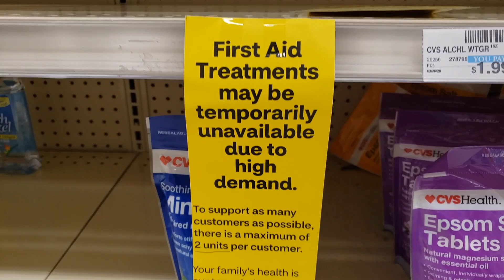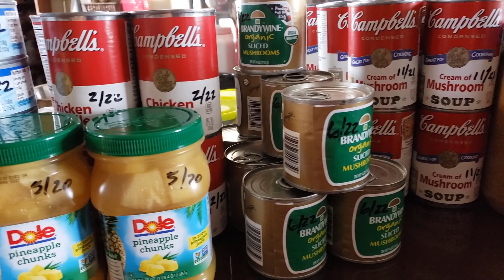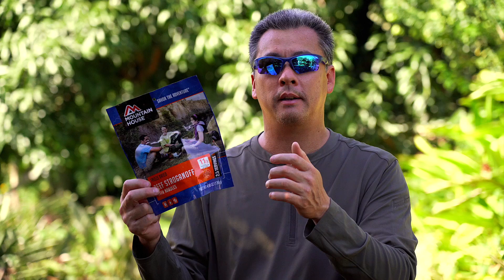How I prep for natural disaster.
This is not an instructional video on how to prepare for a disaster but how I prep for a disaster.